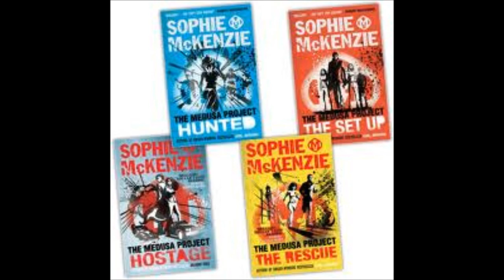The Medusa Project Trailer- By Sophie McKenzie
This video was made for my English project. Hope you like it and it makes you want to read the medusa books. They're awesome